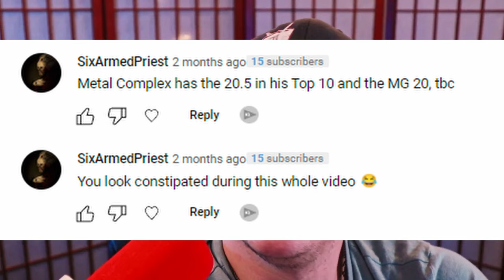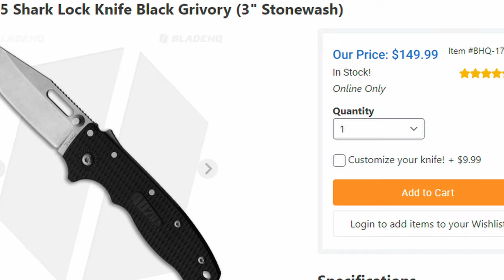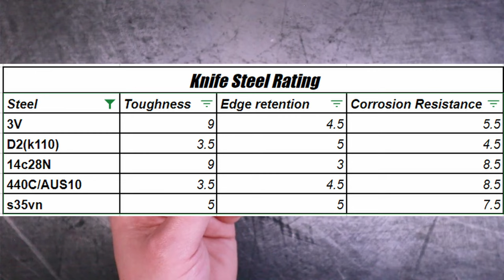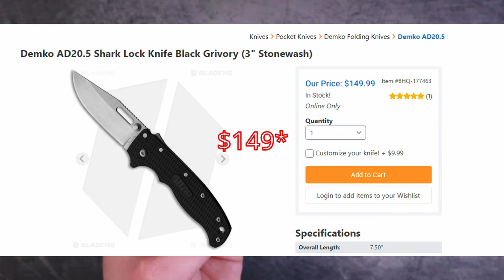Before You Buy The Demko AD20.5 - Part 2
A Year ago I made my most controversial video calling out the Demko AD20.5 for being overpriced, a year later ive modified the knife and I finally like where its at, but am I going to walk back anything I said ?

White Mountain Knives - Code = RSB10

Knife Maintenance
Civivi Ti Clip
KPL (Knife Pivot Lube)
Gunny Juice (Stropping/polishing compound)
Beavercraft Stropping Paddle
Rem Oil ( lubricant for OTF knives)
WorkSharp Precision Adjust (Angled Knife Sharpener)
Wiha Torx Driver (knife dissassembly)

Reccomended Knives

QYGMGS gd22k (amazon choice winner)

Keywords that dont matter - Spyderco benchmade civivi we knife sencut bestech bestechman dundee paramilitary 2 microtech ultratech winter blade company factor
sparrow knife co midgards messer roxi 3 lockness manix 2 elijah isham andrew demko custom knives every day carry edc knives knife reviews overbuilt knives 2022 fixed blades pocket check boker kershaw smock crazy custom knives